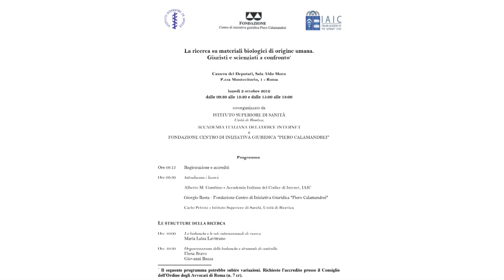La ricerca su materiali biologici di origine umana. Giuristi e scienziati - Nicolussi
La ricerca su materiali biologici di origine umana. Giuristi e scienziati a confronto.
Interviene Prof. Andrea Nicolussi